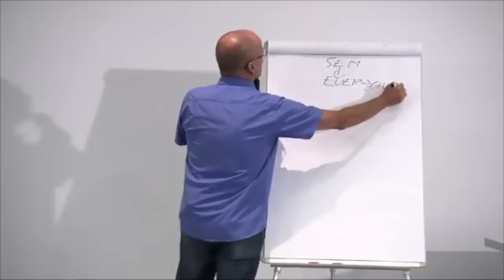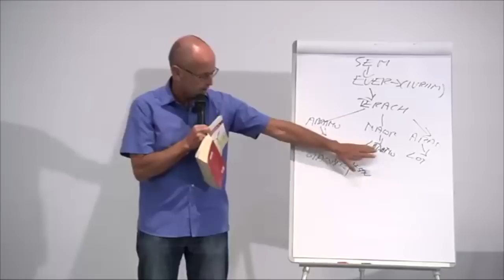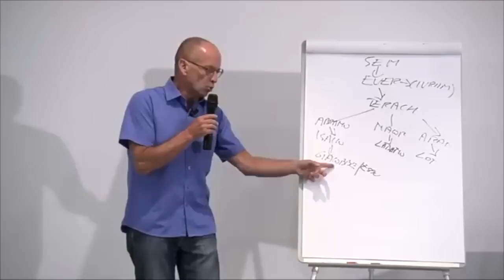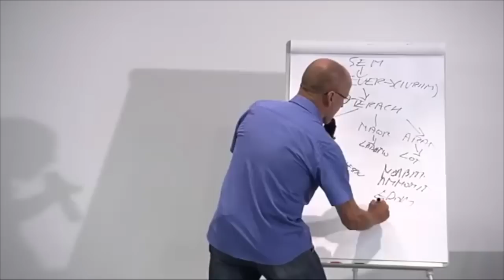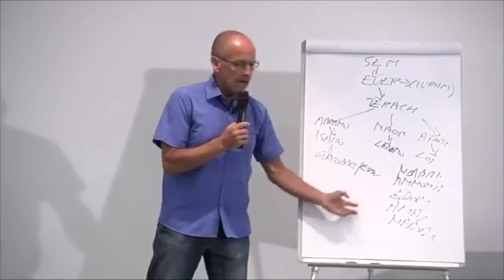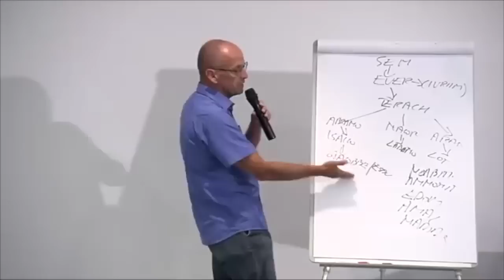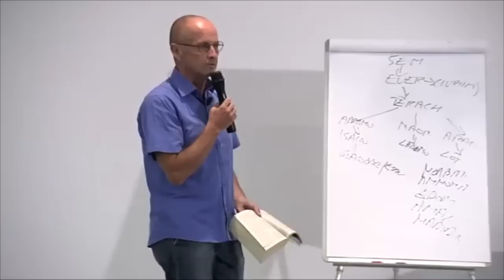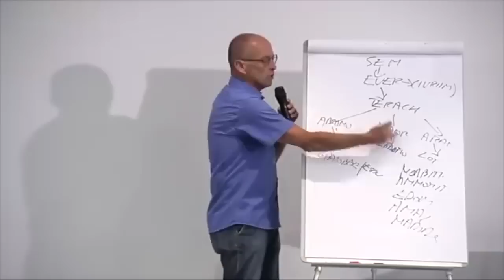Fratello intelligente, fratello sciocco | Mauro Biglino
Mauro Biglino riprende alcuni esempi  che evidenziano con chiarezza la coesistenza di diversi Elohim nella narrazione biblica.
Mauro Biglino takes up some examples that clearly highlight the coexistence of a number of Elohim in the biblical narrative. 🇬🇧 English subtitles.